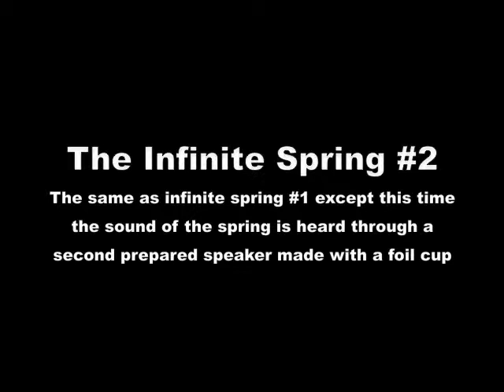infinite spring#2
Documentation of sonic experiment with spring, loudspeaker,  piezo transducer and prepared speakers